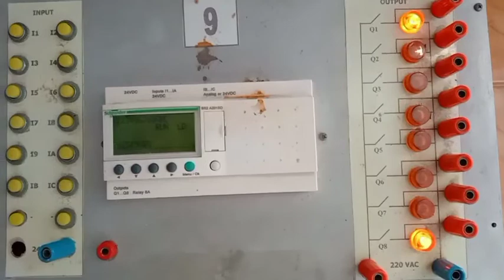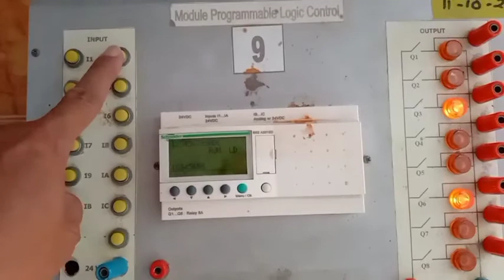Lampu Radar dengan Smartrelay | Mode 5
Semoga bermanfaat.